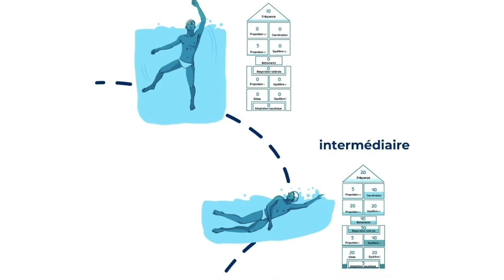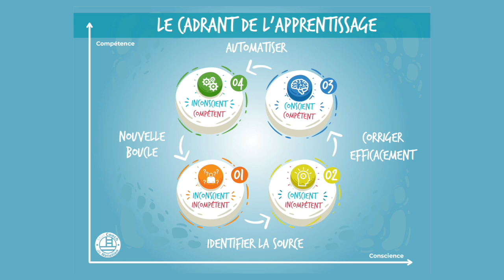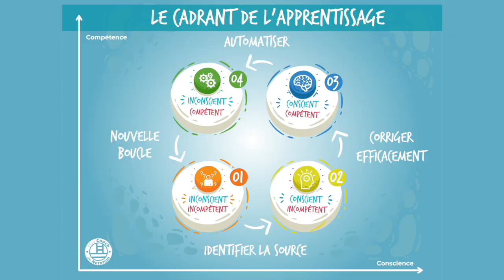Ta pire erreur en crawl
CRAWL 2.0 - Essai 1€/jour
👇👇👇 DEROULE LA BARRE POUR PLUS D'INFOS 👇👇👇

Si tu n’as pas appris à nager enfant, alors cette erreur t’empêche probablement de glisser

Ce dont je vais te parler dans cette vidéo :
peut changer ta façon de nager
te permettre de nager plus vite
te permettre de glisser sans effort

L’erreur la plus fréquente qu’on observe chez les nageurs qu’on coach, c'est les genoux fléchis
La solution est simple, mais nous n’avions pas trouvé comment l'expliquer… jusqu’à aujourd’hui

🙈 QUI SOMMES-NOUS ? 🙈

Notre objectif ?

🏊‍♂️ Où et comment nous suivre ? 🏊‍♂️